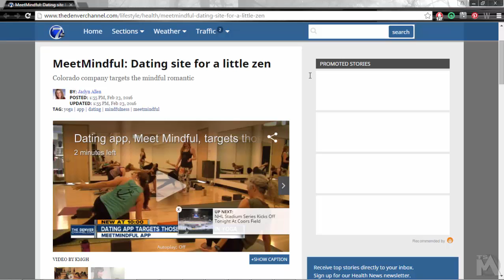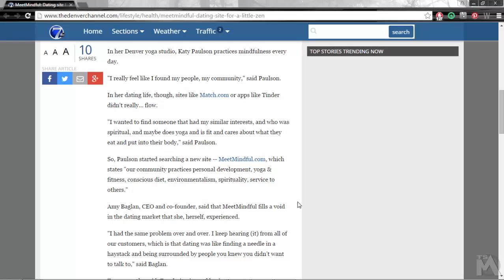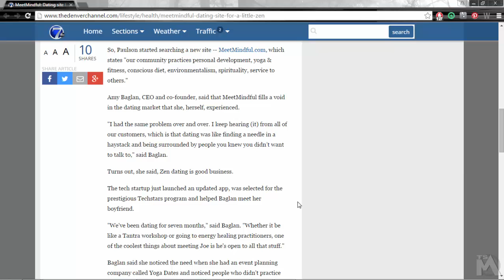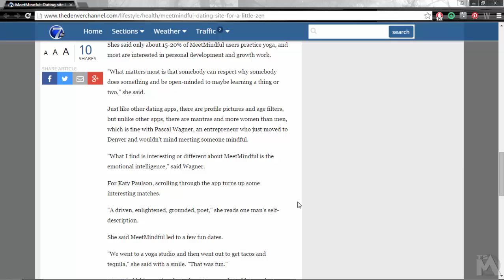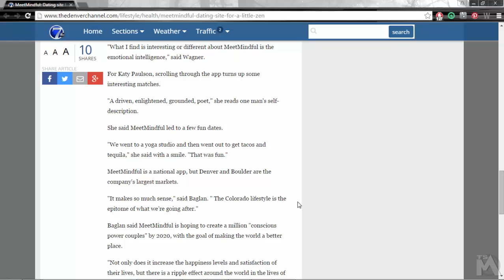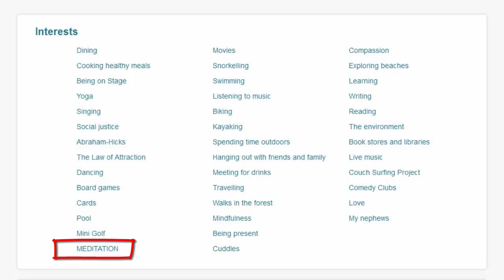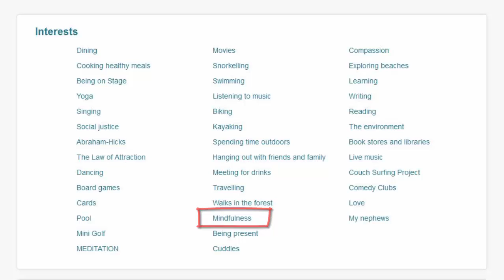MeetMindful.com: Dating Site For A Little Zen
Quiet your mind and go within! New dating site MeetMindful.com is here for those folks on the path, looking for the path and more!